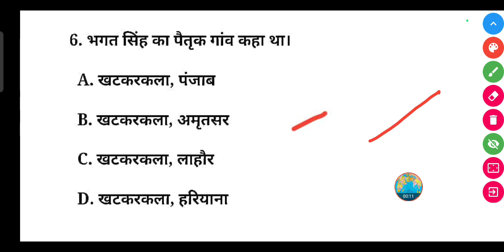भगत सिंह का पैतृक गांव कहा था?